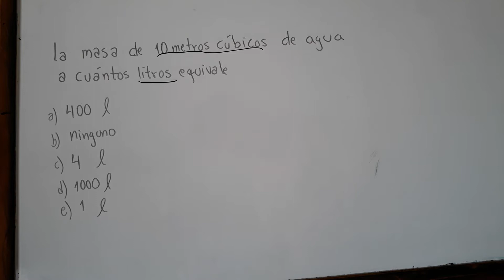1 EXAMEN PSA UAGRM FISICA (CONVERSION DE UNIDADES)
1 EXAMEN PSA UAGRM FISICA (CONVERSION DE UNIDADES)

Vectores MAGNITUDES VECTORIALES

FÍSICA

MRUV

MRU

CALORIMETRIA CALOR

ELESTROSTATICA

DINÁMICA

TRABAJO MECÁNICO

CURCUITOS

POTENCIAL ELÉCTRICO

NOTACIÓN CIENTÍFICA